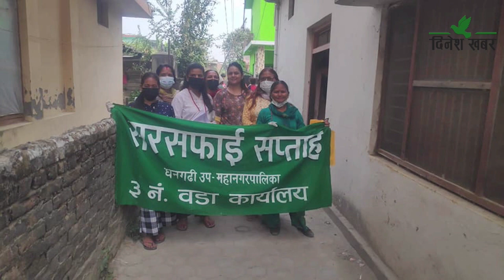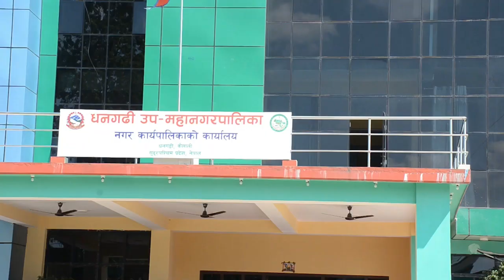कैलालीको धनगढीमा फोहरमैला व्यवस्थापन गर्न टोलटोलमा सरसफाइ समिति गठन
सुदूरपश्चिम प्रदेशको एक मात्र उपमहानगरपालिका धनगढीले फोहरलाइ तह लगाउन अनेक विधि अपनाउन थालेको छ। कुहिने र नकुहिने फोहरको वर्गीकरणसँगै सार्वजनिक स्थल तथा सडक किनारमा मनलाग्दी फोहर नफाल्न यात्रुलाइ सम्झाउनेसम्मका काम उपमहानगरले गर्दै आएको छ। सुरुमा सम्झाउने र अटेरी गरे जरिबानासम्मै गरेर भए पनि फोहरलाइ तह लगाउने काम भइरहेको हो। अहिलेसम्म तीन सयभन्दा बढी फोहरमैला व्यवस्थापन समिति नै गठन गरिसकिएको छ भने जथाभावी फोहर फाल्ने सोही संख्यामा कारबाहीको भागिदार समेत भइसकेका छन्।
उपमहानगरको वडा नम्बर १ देखि वडा नम्बर १९ सम्मै टोलटोलमा सरसफाइ समिति समेत गठन गरिएका छन्। धनगढीको फोहर तह लगाउने काममा विशेष गरि महिलाको सहभागि उल्लेख्य देखिएको छ। साथै विभिन्न संघसंस्था, क्लबदेखि विद्यालयसम्मै यस काममा जुटेका छन्। सडकमा जथाभावी फोहर फाल्ने व्यक्तिलाइ उपमहानगरबाट खटिएको सरसफाइ टोलीले सम्झाउने काम पनि गर्दै आएको छ। विशेष गरि बढी भिडभाड हुने स्थान बसपार्क, सार्वजनिक चोकहरुमा उपमहानगरपालिकाले निगरानी बढाउने गरेको छ।
जथाभावी फोहर फाल्नेबाट उपमहानगरले जरिबाना रकम पनि असुल गर्ने काम गर्दै आएको छ। धनगढीलाइ सफा सहर बनाउन उपमहानगरको एउटा टीम नै लागि परेको छ। साथै फोहर व्यवस्थापनका लागि विभिन्न समयमा हुने चेतनामुलक कार्यक्रमले पनि फोहर व्यवस्थापनमा मद्दत मिलेको उपमहानगरले जनाएको छ।